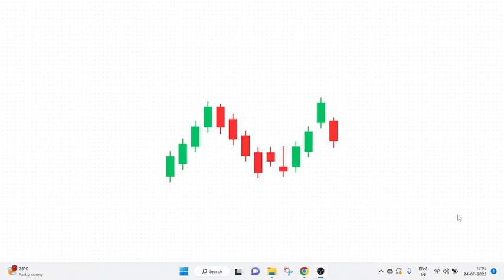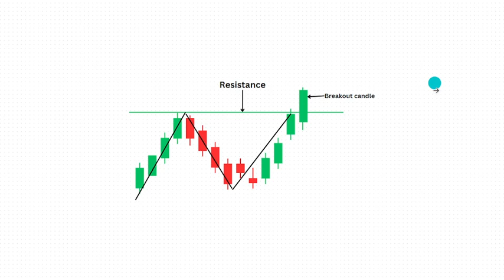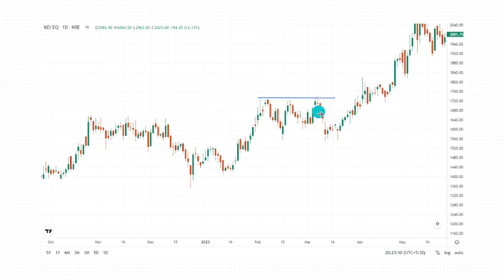Strategy of "A" pattern on resistance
"AV pattern" refers to a specific chart pattern, it's important to understand its characteristics and rules before using it as a basis for trading decisions. In this video I am describing "A" pattern.